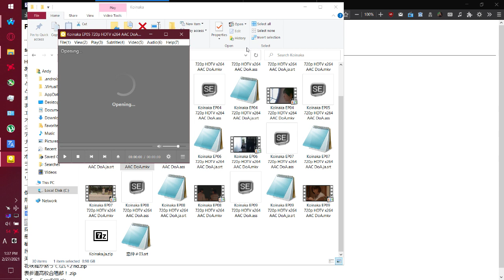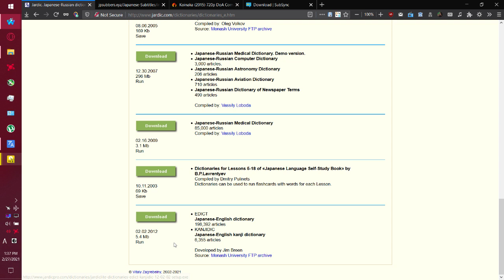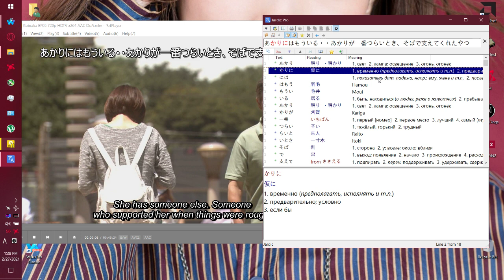The fastest way to acquire Japanese vocabulary via PC (in steps)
# Download Subsync and a pair of subtitles to the dorama you want to watch, sync them if needed (not shown)
# Download Potplayer and set it to show both of your subtitles
# Download Jardic Lite (or purchase Pro) and an additional JA-EN dictionary if needed
# (not shown) In Potplayer's preferences set Subtitles - Word Searching to Enabled, "Copy to clipboard", delete other options
# (not shown) In Jardic Pro only set List Settings to "Collapse all" to ease up viewing, you can also set up additional dictionaries there, not listed on the website
# Pin Jardic above all windows, activate "Clipboard Monitor Mode", click on Japanese subtitles to parse them
# (not shown) Like this video, share with fellow learners